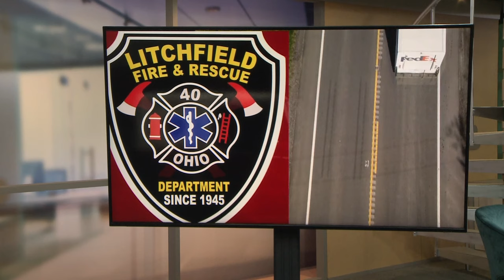Litchfield Fire Department finds life-saving good Samaritans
After a widely-shared social media post and news reports by 3News, the Litchfield Fire & Rescue successfully located two Good Samaritans who saved the life of a motorcycle crash victim.

The crash between a car and a motorcycle happened Thursday morning along OH-18 and Yost Road in Medina County. The motorcyclist, identified as Mark after he requested privacy in order to recover, suffered a severe leg injury.

"If he would have had that arterial bleed for much longer, even in the amount of time that we got on scene, he probably would have bled out," said Litchfield Fire Chief Jason Davis.

Arterial bleeding is the most severe type of bleeding, which can lead to death in just five minutes, according to the Mayo Clinic's website.

As fate would have it, Marti Mackey was also on the road that day. "I was running late -- I have 5 children," she said with a chuckle.

When Mackey neared the crash site, a man was waving his hands for help, and she noticed that paramedics and emergency vehicles hadn't arrived yet, so she pulled her truck over. She had been certified in first aid, CPR, and AED, because of her job as a school bus driver, so Mackey figured that she might be able to help.

When she approached the motorcycle crash victim, she saw how severe the injury was.

"I noticed that his leg was really mangled, and it looked to me that it was severed, if not totally severed," she recalled. With the help of another woman, who asked to remain anonymous when contacted by 3News, Mackey used a male bystander's belt to fashion a tourniquet to stop the bleeding.

It worked. Mackey credits the second woman for helping her to maintain calm during in a chaotic situation.

Soon paramedics and a medical helicopter arrived, and first responders took over. While the second woman stayed on the scene, Mackey was too scared to stick around.

"I was kind of terrified that I would watch him die, so I got in my car and left," she said.

"There was this mystery lady who helped save this guy's life," said Chief Davis. "And we thought it was super-important to get a hold of them and try to find them and let them be recognized for the life-saving actions that they took."

RELATED: Search for Litchfield motorcyclists' good Samaritan

Less than 24 hours after making its public plea, the fire department learned the identities of the two women.

When word reached Mackey that Chief Davis was looking to find her, she broke down in tears after hearing that the motorcycle crash victim had survived, and is now stable at a local hospital.

"Because I didn't know if I had done enough," she explained, adding, "It's a little personal, because I'm a victim of narcissistic abuse, so for a long time, I've been belittled and put down, and thought I was nothing," she said, choking with emotion. "And to be able to use those skills that I had learned to save another person's life, means a lot," Mackey said.

"I was something. In that moment I was something," she said.

She's more than just "something" to one man and his family, who consider her a hero.

While the family wanted to remain anonymous, they were able to express their gratitude to the two women.

"We believe they saved that gentleman's life," said Chief Davis.